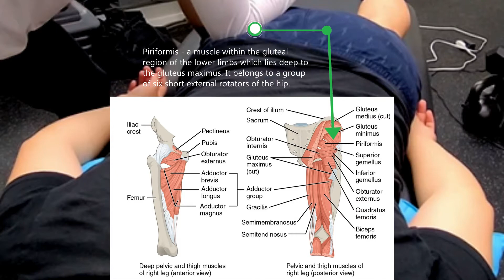Piriformis Active Stretch for External Hip Rotators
James Lee, one of our Kinesiologists is performing a Piriformis Active Stretch to a patient's external hip rotators or Piriformis muscle. ⁠
Piriformis is a muscle within the gluteal region of the lower limbs which lies deep to the gluteus maximus. It belongs to a group of six short external rotators of the hip.⁠
With a Piriformis Active Stretch, it can treat problems relating to your muscles, ligaments, tendons, and nerves.⁠
Need help with your hip pain or with your external rotators? At Evergreen Rehab and Wellness, we will uncover the real source of your pain and provide holistic treatment.⁠